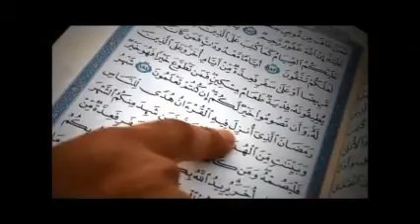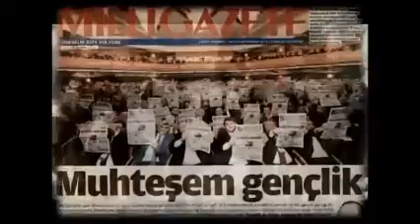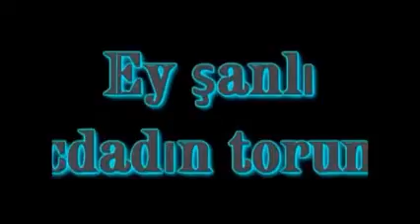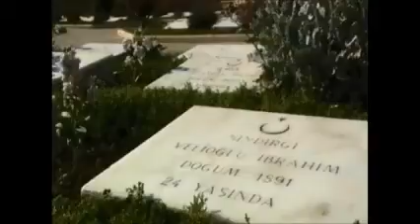Çanakkale ve Biz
Çanakkale geçilmez sözünü yaşatalım. Emperyalist güçler karşısında, Çanakkaledeki ecdadımızın şuuruyla cihad edelim.